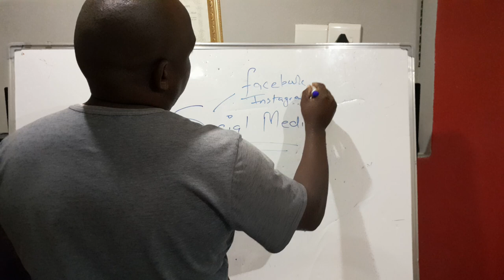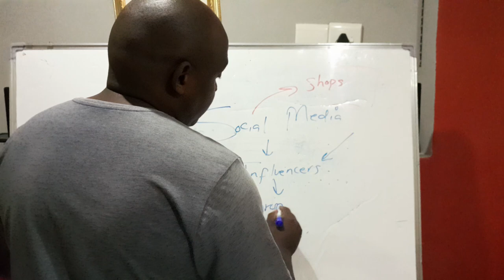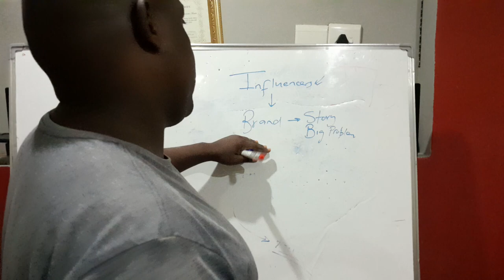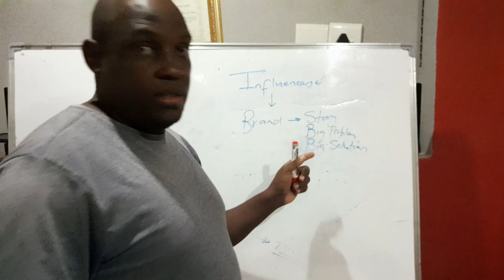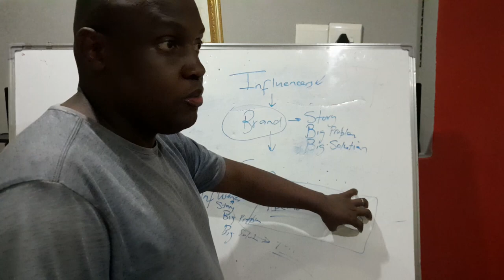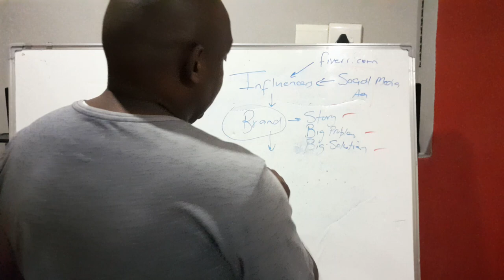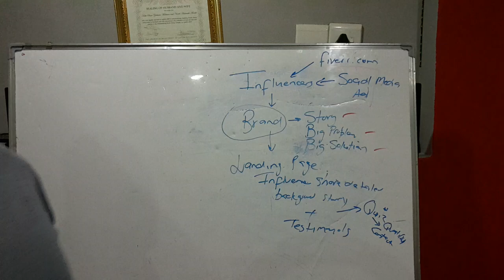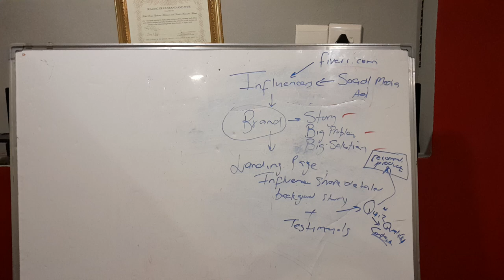How to have a successful Ecom store in 2023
In this video I am going teach How to have a successful Ecom store in 2023
ABOUT
Keith Moletsane is a South African entrepreneur, eCommerce and digital growth consultant who empowers his audience through knowledge sharing. This is because I am an avid problem solver and researcher who is able to provide actionable steps forward for building and growing sustainable businesses within the digital space.

NEED HELP WITH COACHING:
► How I make R100 000 per Month Drop shipping in South Africa

I am not a financial advisors.  In order to make the best financial decision that suits your own needs, you must conduct your own research and seek the advice of a licensed financial advisor if necessary.  Know that all investments involve some form of risk and there is no guarantee that you will be successful in making, saving, or investing money; nor is there any guarantee that you won't experience any loss when investing.   Always remember to make smart decisions and do your own research!